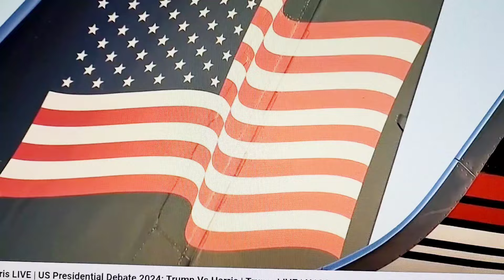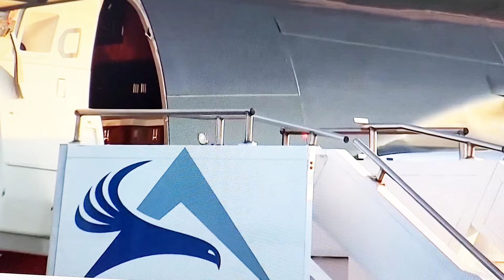Presidential Debate 2024: Former President Trump Arrival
Presidential Debate 2024: Former President Trump Arrival. Presidential Debate 2024 between Vice President Kamala Harris and former president Donald Trump. Among the issues at the presidential debate 2024 included the whether or not to ban fracking, project 2025, energy policy, immigration and increase in crime. The presidential debate 2024 also looked at the Israel and Palestinian war, Russia and Ukraine war, medical insurance including Obamacare and ended with climate change policy. The presidential debate 2024 looked at what is a tariff, who pays tariffs on imports, pro life vs pro choice increased, Harris small business plan and small business tax credits. Also Springfield, OH Aurora, CO, why is fracking controversial why is ivf controversial, how many people died in 1917, trump on ivf, harris on fracking, camp david, where is camp davidhow much is obamacare affordable care act presidential debate 2024 presidentdebate2024 presidentialdebate2024highlightsfunny presidentialdebate2024live presidentialdebate2024foxnewslive presidentialdebate2024fullcoveragecnn presidentialdebate2024fullcoveragelive presidentialdebate2024fullcoveragefoxnews presidentialdebate2024highlights presidentialdebate2024livestreamfreecnn presidentialdebate2024livetoday presidential debate2024time